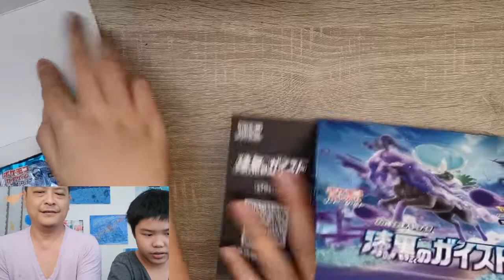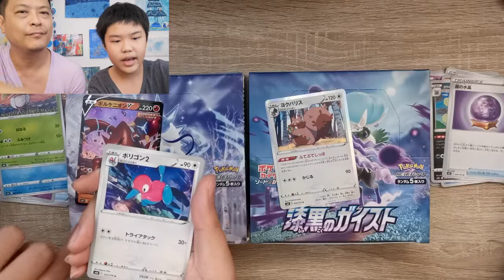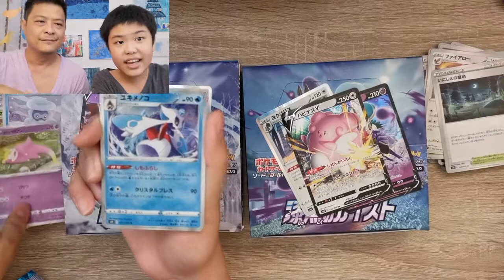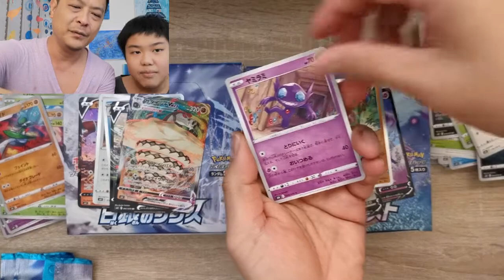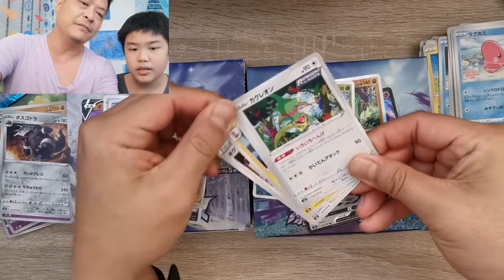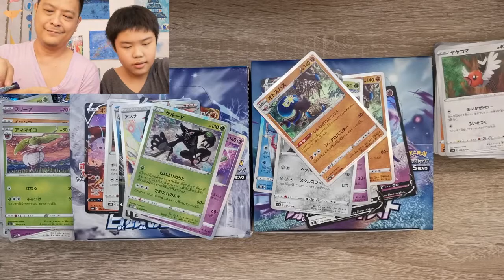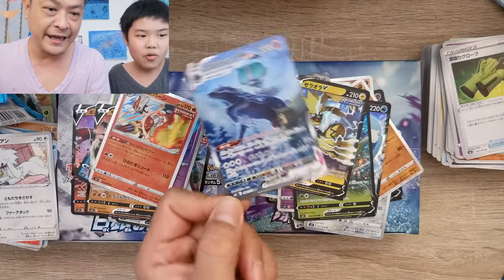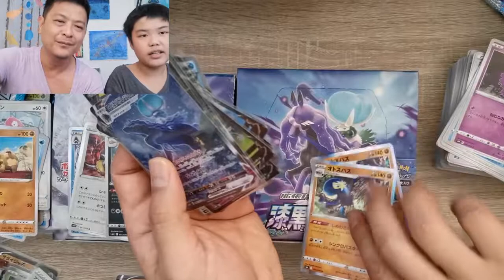pokemon unboxing [japan] our FIRST PACK BATTLE!!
hi i am sorry for shifting the face cam halfway through the video i hope you enjoyed it :]